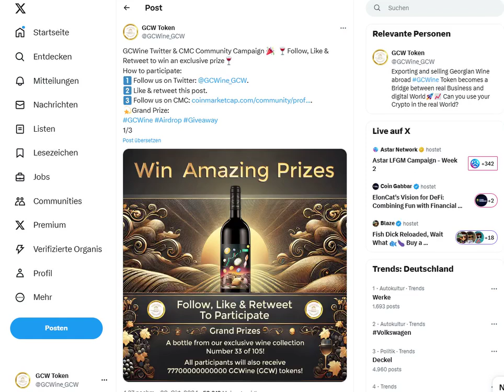🥳🤩🍷GCWine Twitter & CMC Community Campaign is over🍷😎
🥳🤩🍷End of the GCWine $GCW Twitter & CMC Community Campaign.
Please read our article about the Airdrop to learn how to receive the remaining 99% of the GCWine tokens which you received.